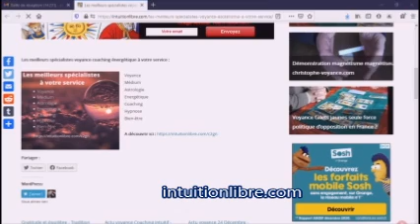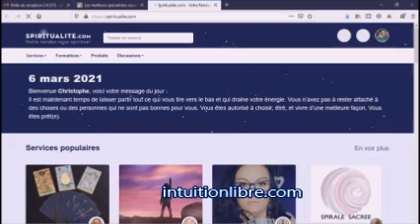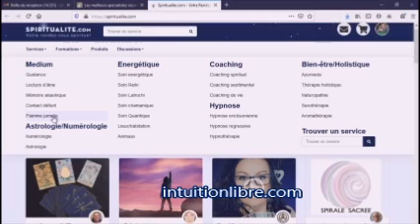Les meilleurs spécialistes voyance ésotérisme à votre service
Marketing voyance - Référencement voyance.
Faites connaître vos services voyance, vos consultations voyance